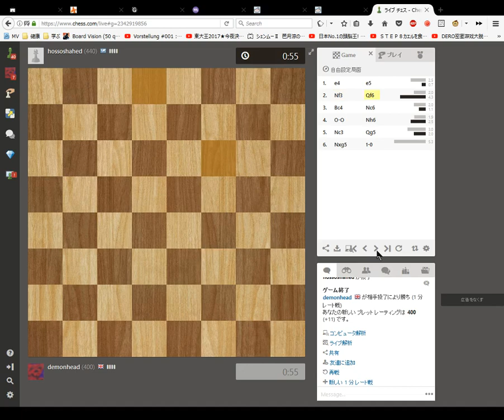Blindfold Chess 1 minute Blitz Game 41